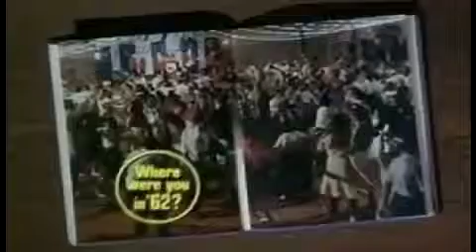"Star Wars" a 35 años de su estreno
Desde 1977 que George Lucas nos obsequió un mundo que combinaba mitología y ciencia ficción, el séptimo arte nunca más fue el mismo.

Por todo lo anterior, les preparamos este video en el que mostramos sólo la punta del iceberg del fenómeno que esta franquicia desató, tanto en el fervor de los fanáticos como en los bolsillos de sus creadores gracias al excesivo mercadeo. ¿Qué opinan?